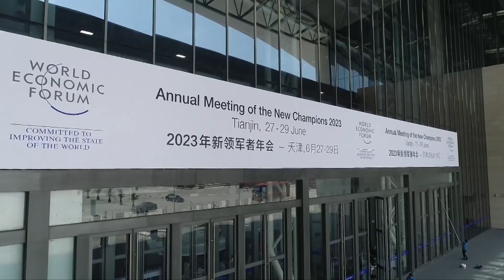Глава ВТО: важная часть китайского пути развития – это его открытость миру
Развитие китайской экономики тесно связано с открытостью страны миру. Об этом генеральный директор Всемирной торговой организации Нгози Оконджо-Ивеала заявила в эксклюзивном интервью Медиакорпорации Китая во время форума «Летний Давос» в Тяньцзине.

Гендиректор ВТО отметила, что успех Китая служит примером эффективности международной торговой системы. После того как в 2001 году страна вступила в организацию, доходы на душу населения в ней увеличились в 12 раз, и КНР стала крупнейшим в мире экспортёром и вторым по величине импортёром.

Нгози Оконджо-Ивеала, генеральный директор ВТО:

«Очень важная часть китайского пути развития – это его открытость миру. Председатель КНР Си Цзиньпин и премьер Госсовета Ли Цян неоднократно заявляли, что Китай продолжит движение к открытости. Я думаю, что именно либерализация многих секторов помогла Китаю добиться такого феноменального роста и притока инвестиций».